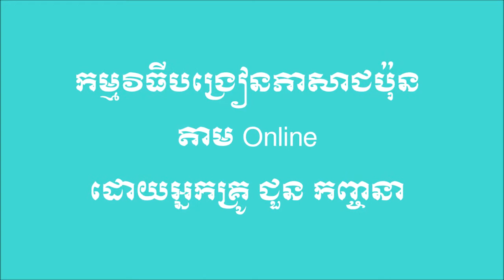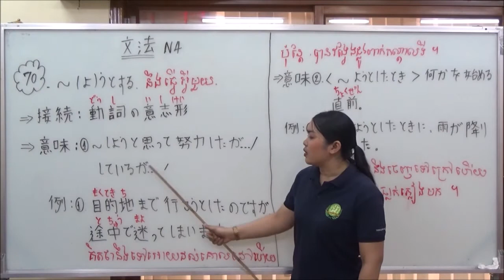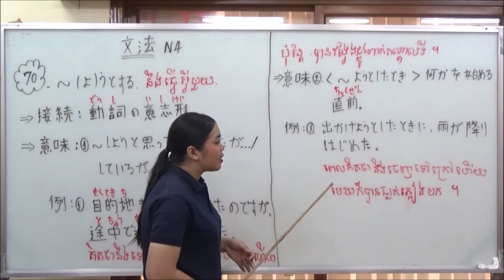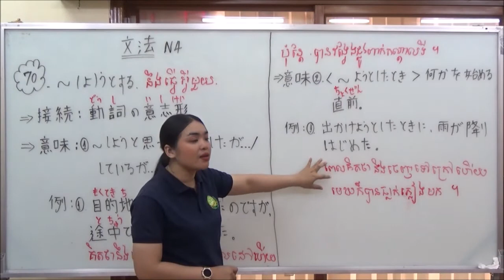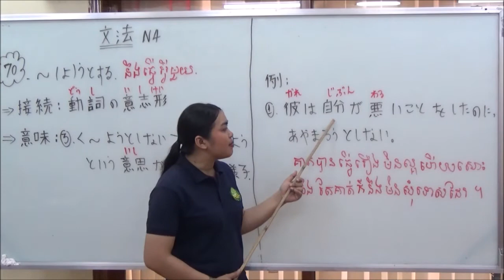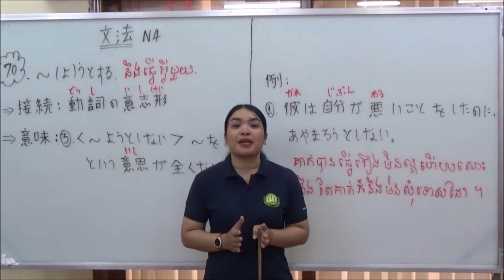N4文法 第70課 「〜よ(う)とする」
សូមថ្លែងអំណគុណសំរាប់ការទស្សនាវីដេអូបង្រៀននេះ ។
សាលាពាណិជ្ជសាស្ត្រតាយ៉ាម៉ា យើងខ្ញុំមានបង្រៀនភាសាជប៉ុនសំរាប់វគ្គ២ឆ្នាំ
និងបង្រៀនវគ្គ៦ខែ សំរាប់អ្នកចង់ទៅធ្វើការប្រទេសជប៉ុនផងដែរ ។
បើមានចំណាប់អារម្មណ៍អាចចូលទំព័រហ្វេសប៊ុកខាងក្រោមសំរាប់វគ្គ២ឆ្នាំ